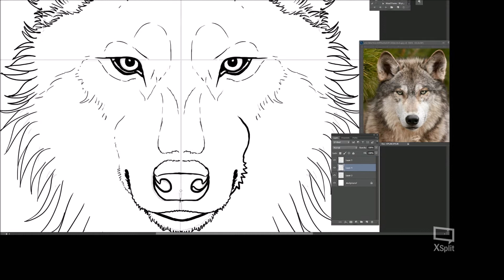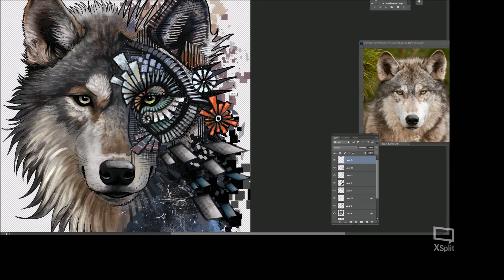Wolf face painting progress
A speeded up video of my latest drawing, a wolf face commissioned for "The dreaming dragon"
Soon to be sold as tshirt designs. Links will come when its ready.